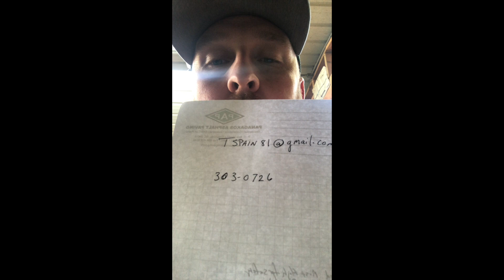Kids Bible Study - March 29 - T-time!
Travis Spain Bible Study - Psalm 91:1-3